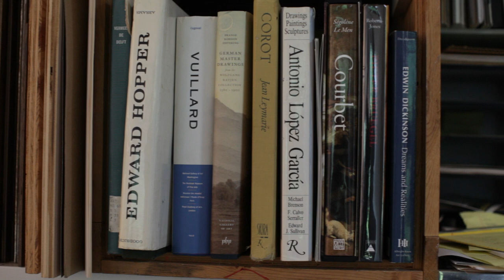Philip Geiger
Jay Walker

Post-Production:
Jay Walker